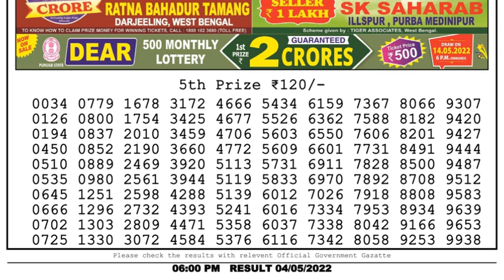🔴Dear Lottery Sambad Live 6pm today 04.05.22 Nagaland State Lottery Result